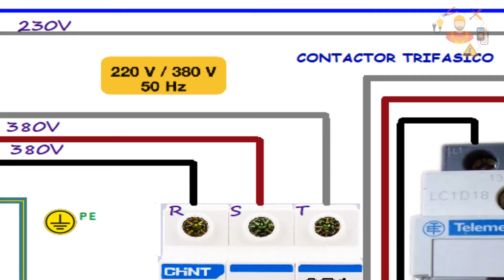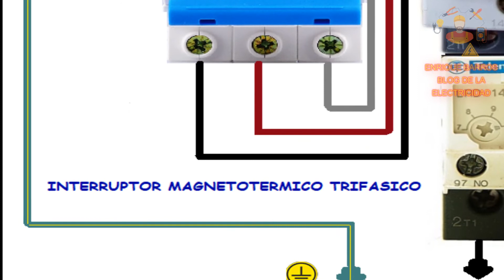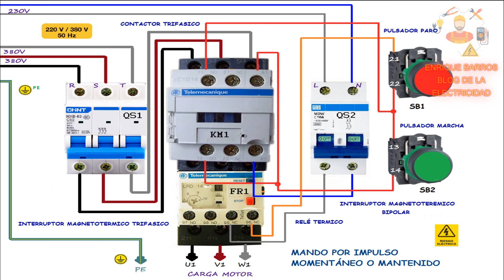maniobra mando por impulso momentáneo o mantenido